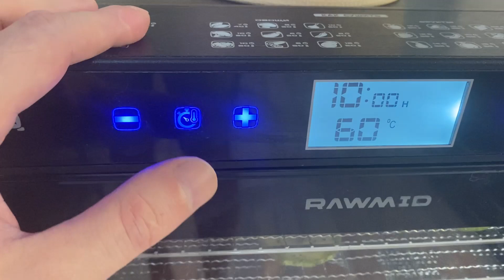Как сделать вяленое мясо дома | Просто и дешево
Ингредиенты:
Курица - 0.9 кг
Соевый соус
Острый соус
Масло
Соль
Сахар
Паприка
Смесь специй: чёрный перец, сушёный лук, сушёный чеснок, молотый кориандр, сушёный розмарин, молотый розовый перец, сушёный тимьян, острый чили.